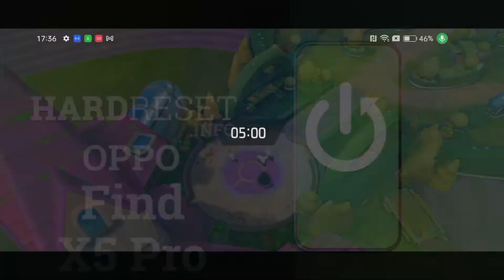Pokemon Unite Performance Test on Oppo Find X5 Pro – Gameplay, FPS | Quality Checkup | Screen Record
Do you want to discover the Oppo Find X5 Pro performance while playing one of the best mobile game? We will show you the Pokemon Unite gameplay in which you can decide if Oppo Find X5 Pro is worth to buy in order to play newest mobile games without any troubles with performance.

How Pokemon Unite works on Oppo Find X5 Pro? How Pokemon Unite running on Oppo Find X5 Pro?  How to check FPS on Oppo Find X5 Pro? How to measure Pokemon Unite performance on Oppo Find X5 Pro? How efficient is Oppo Find X5 Pro?

BODY Dimensions 163.7 x 73.9 x 8.5 or 8.8 mm
Build Glass front (Gorilla Glass Victus), ceramic back or eco leather back, aluminum frame
SIM Dual SIM (Nano-SIM, eSIM, dual stand-by)
DISPLAY Type LTPO2 AMOLED, 1B colors, 120Hz, HDR10+, BT.2020, 500 nits (typ), 800 nits (HBM), 1300 nits (peak)
Chipset Qualcomm SM8450 Snapdragon 8 Gen 1 (4 nm) - Global
MediaTek Dimensity 9000 (4 nm) - China
CPU Octa-core (1x3.00 GHz Cortex-X2 & 3x2.50 GHz Cortex-A710 & 4x1.80 GHz Cortex-A510) - Global
Octa-core (1x3.05 GHz Cortex-X2 & 3x2.85 GHz Cortex-A710 & 4x1.80 GHz Cortex-A510) - China
GPU Adreno 730 - Global
Mali-G710 MC10 - China

Oppo Find X5 Pro, Snapdragon 8 Gen 1, 8 GB RAM, max performance, performance, check, test, performance check, max, frames per second, game, quality, settings, Pokemon Unite